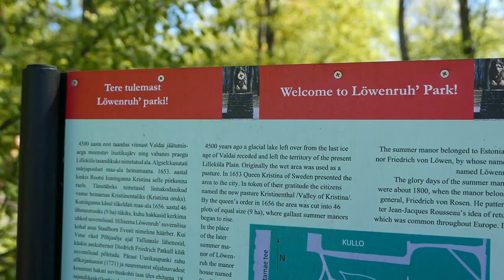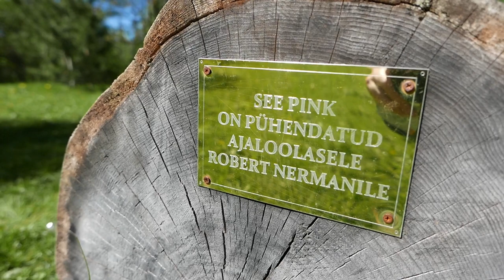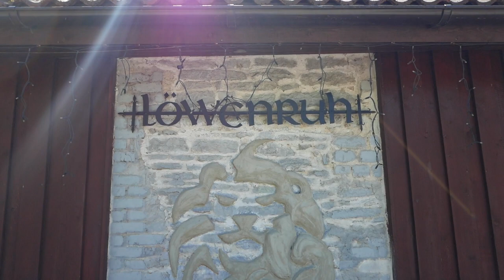KEVADINE LÖWENRUH PARK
Tallinnas, Kristiine linnaosas aadressil Mustamäe tee 59a asub ilus
Löwenruh park. Video on filmitud kevadisel ajal (2019 kevad).